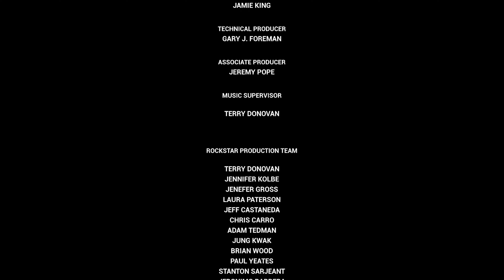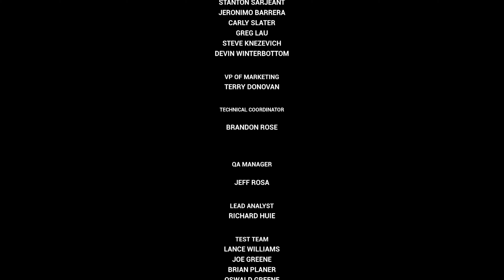GRAND THEFT AUTO 3 / FİNAL / MARİA'YI SİZE YEM ETMEM !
Catalina, Maria İçin 500.000 Dolar Fidye İstiyor. Peşindeyim Maria Seni Kurtaracağım.